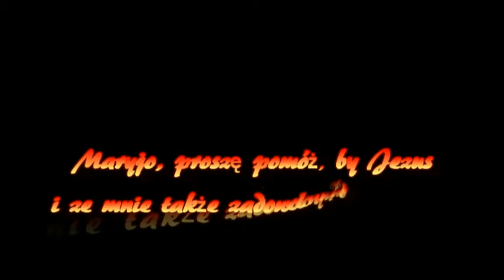03 Jestem dzieckiem Gdynia